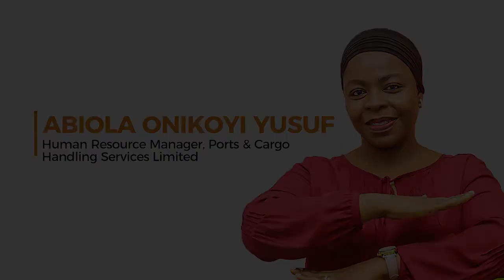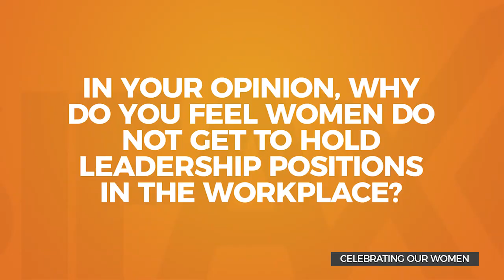INTERNATIONAL WOMEN'S DAY 2020 - PART C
We are still celebrating the WOMEN OF SIFAX.

It is no news that women all over the world are stepping out of their comfort zone to make a more compelling impact in the workplace. They no longer cave into societal limitations.
In this video, we caught up with four women who shared their unique stories of working with SIFAX Group.